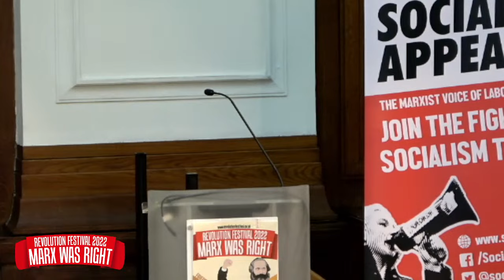Italy in the 1920s: From factory occupations to fascism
In 1920s Italy, all the objective conditions were present for socialist revolution. In this talk, Fred Weston will discuss why the movement failed, and how its defeat allowed for the rise of fascism.

Get involved in the fight for revolution with the International Marxist Tendency

Support the fight for socialism! Help us buy a permanent office for the International Marxist Tendency

Find out more about Socialist Appeal, including who we are and what we're fighting for, our analysis and educational resources, social media links, and more